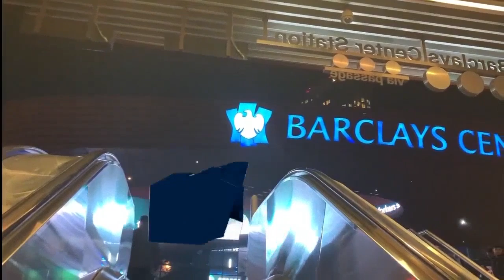2019 College Basketball Highlights #18 Auburn vs Richmond Highlights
Want more college football highlights? for all of the best-condensed games, player highlights and top plays across all college football